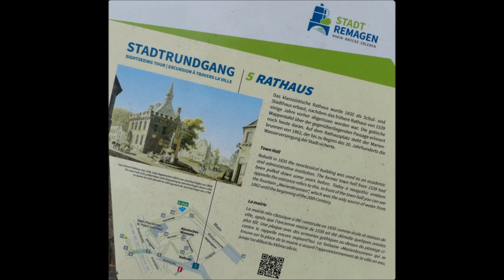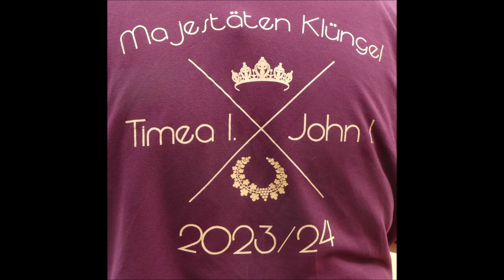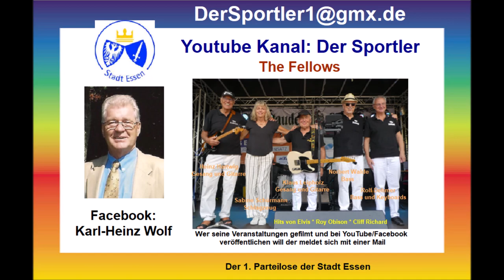Remagen am Rhein * Weinfest * Musik mit vielen Weinköniginnen vom Rhein * 17.09.2023